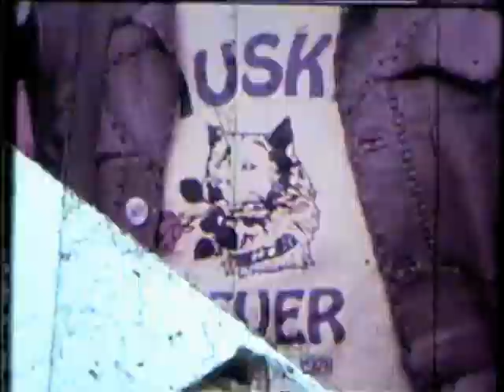Too Much Tui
Perhaps the greatest Husky performance ever by an all time Husky great, Marques Tuiasosopo shows the Dawgs the way in an unbelievable individual effort. Home grown Husky Tuiasosopo passed for 300 yards while rushing for 200...in the same game against Stanford on October 10, 1999. UW fans and players of every generation marvel at the will of the man they call "Tui."